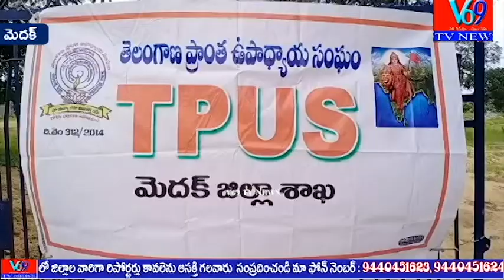V69 TV NEWS MEDAK BULLETIN